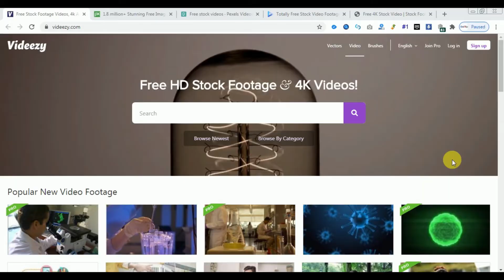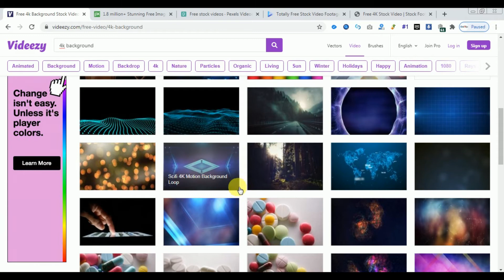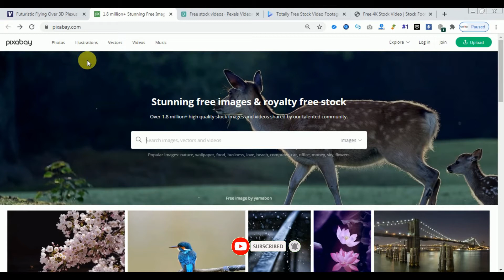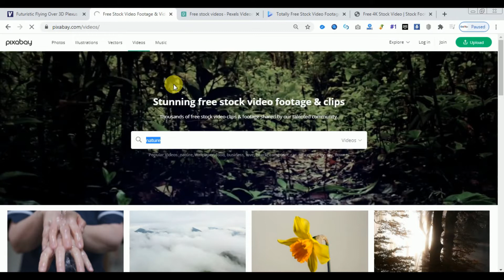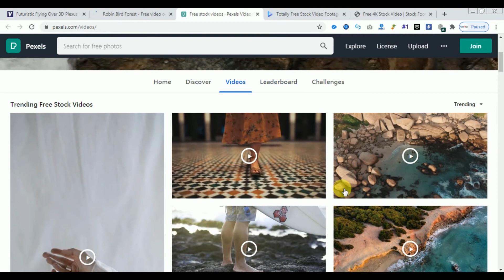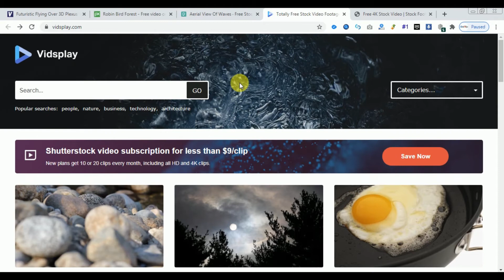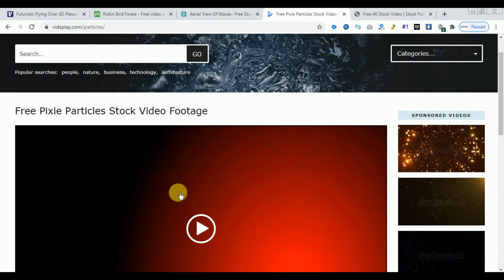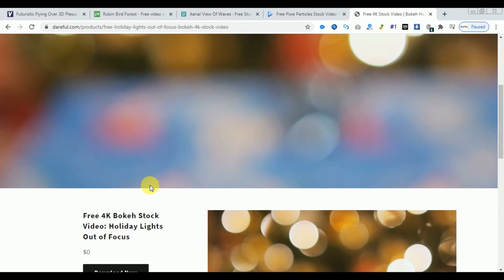Best 5 Websites for Copyright Free Video clips | How to Download Copyright Free Videos | By Rajeev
Is video me mai aap logo ko bataya Best Best 5 Websites for free video clips for youtube videos.